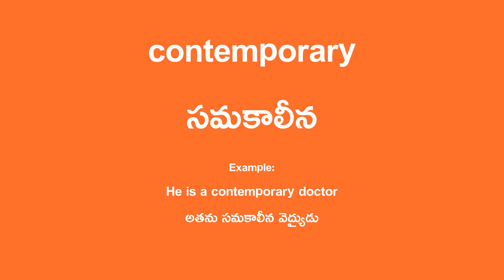contemporary Meaning in Telugu - సమకాలీన English Translation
contemporary  Translation in Telugu.

Example Sentence:
He is a contemporary doctor
అతను సమకాలీన వైద్యుడు